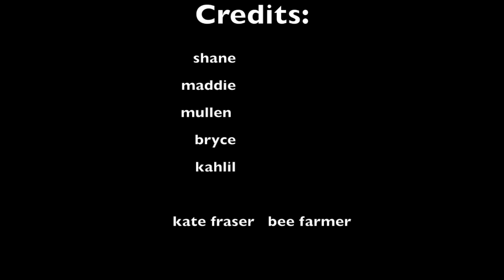Bee Farm Life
This film is about a bee farm, Bees Please, in Metchosin, BC.